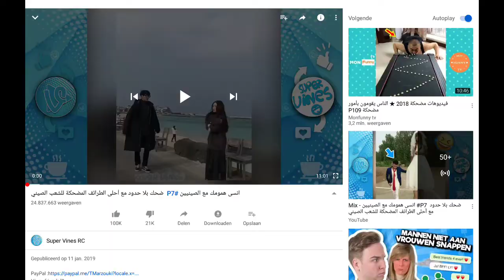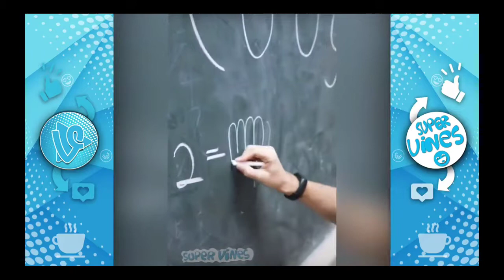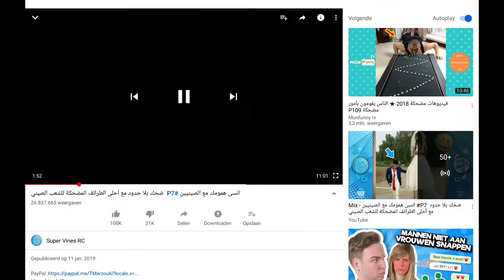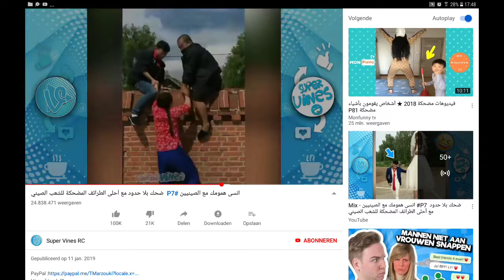PROBEER NIET TE LAGEN